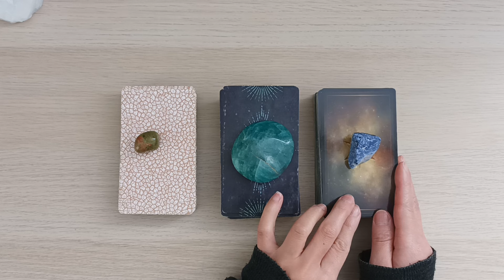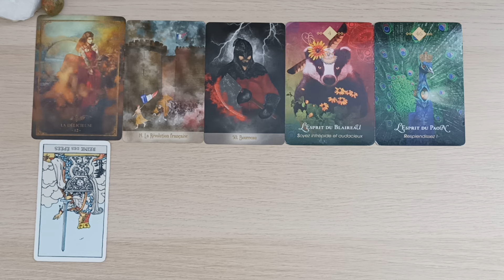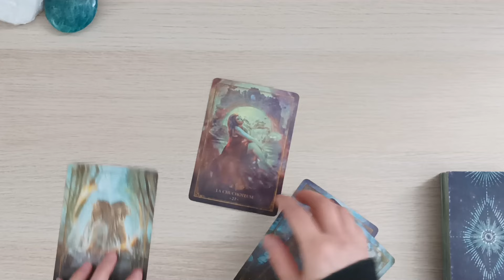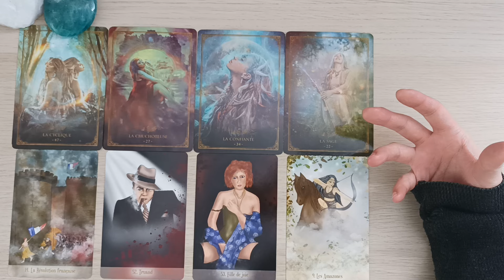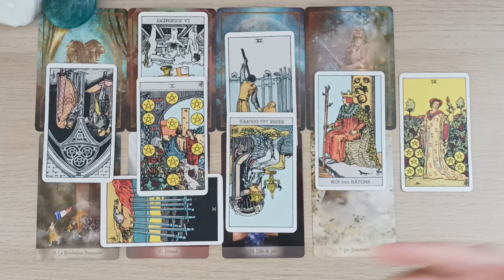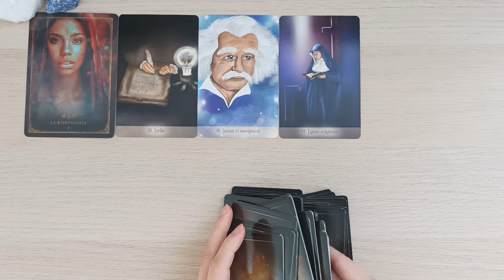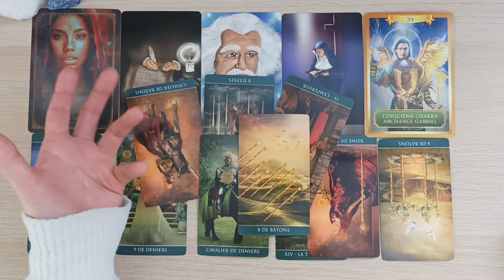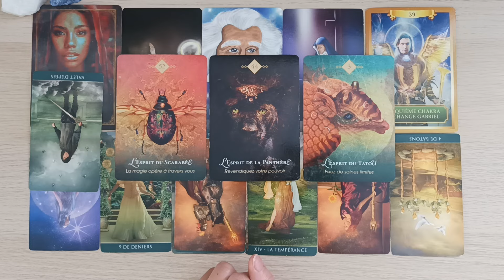Guidance détaillées: QUI SONT VOS GUIDES? Leurs rôles + leurs messages ✨🌟Tirage intemporel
TEMPS
PILE 1.  01:21
PILE 2.  32:04
PILE 3.  1:12:07

Oracle de l'esprit animal
Réminescence des vies antérieurs
Oracle des lumineuses
Oracle des esprits protecteurs
Rider waite Tarot
Thelema tarot
Light seer's tarot